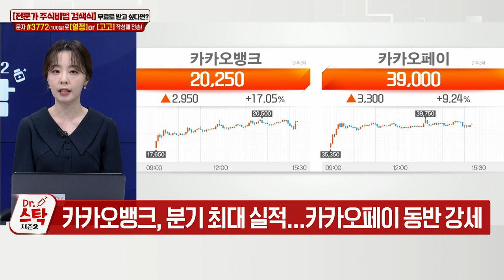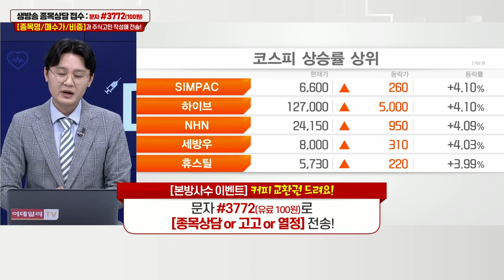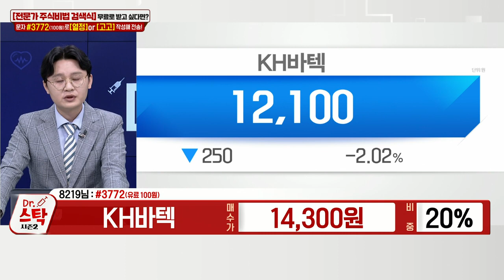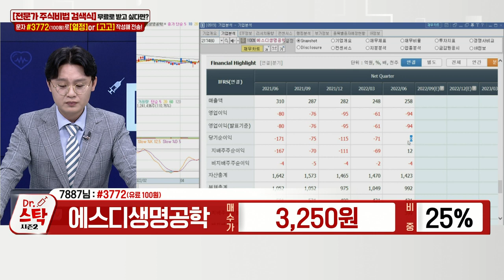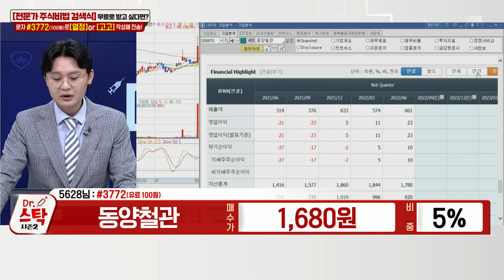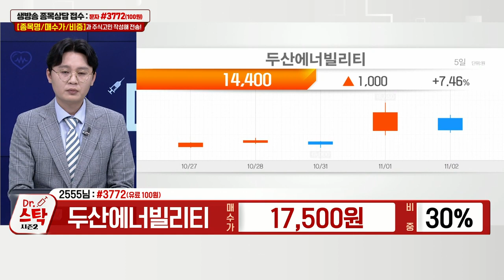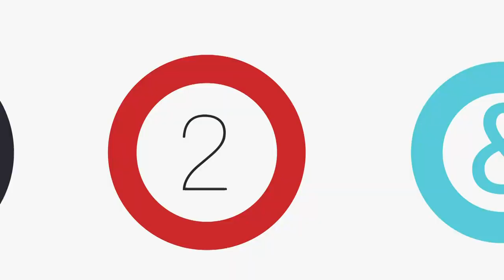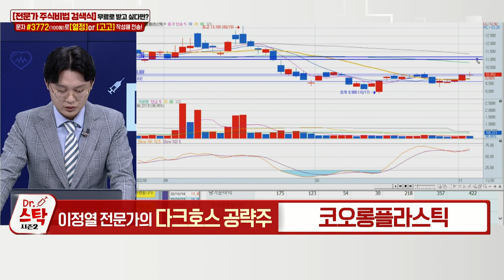팜젠사이언스, KH바텍, 에스디생명공학, 동양철관, 두산에너빌리티, 켄코아에어로스페이스, 엠케이전자, 코오롱플라스틱_닥터 스탁 시즌 2 (20221102)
엠케이전자(033160): 이정열 주식 닥터의 다크호스 공략주 (1)
- 삼성전자와 차량용 반도체·본딩와이어 기술 개발
- 3분기, 본딩와이어 등 납품 확대로 호실적 예상
- 수출 비중 약 80% 이상… 환율 효과 긍정적

코오롱플라스틱(138490): 이정열 주식 닥터의 다크호스 공략주 (2)
- 中·유럽 경쟁업체 봉쇄 조치로 생산 차질 수혜
- 3분기 최대 분기 영업이익 이어갈 것
- 일회성 비용 발생, 환율 상승 등으로 상쇄

* 실시간 종목 상담 참여 방법 (월~수 16:00~17:00)
1) 휴대폰 수신번호 #3772(유료 100원)로 '종목명/매수가/비중' 문자 전송
2) 휴대폰 수신번호 #3772(유료 100원)로 '고고' 문자 전송